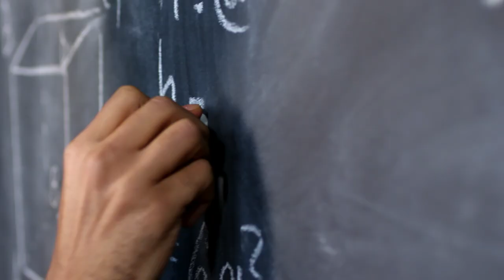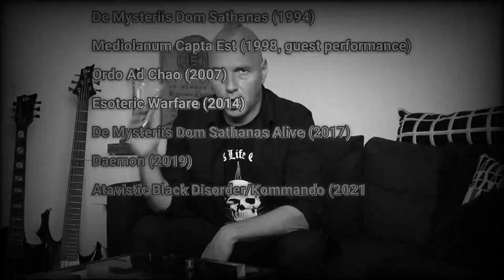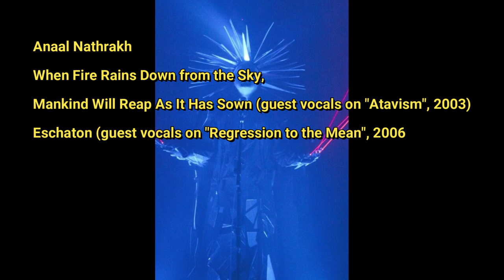The Incredible Story of Attila Csihar of Mayhem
hail to the black metal legend watch The Incredible Story of Attila csihar of Mayhem
 Attila cishar also known as Void, is a Hungarian extreme metal vocalist most known for his work with Mayhem, a Norwegian black metal band. He's also known for his work in drone-doom, and he was a member of the band Sunn O))).
In 1985, he debuted in the music industry by singing on Tormentor's debut album Anno Domini. Because of the album's success, he was invited to record vocals for Mayhem's album De Mysteriis Doom Sathanas. After that, he joined the band's Plasma Pool and Aborym.
 Besides being a musician, he graduated from college with a degree in electrical engineering and worked as a private math and physics teacher.